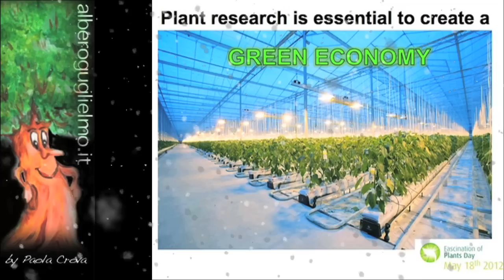FoPD Auguri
Auguri dal mondo scientifico delle piante.